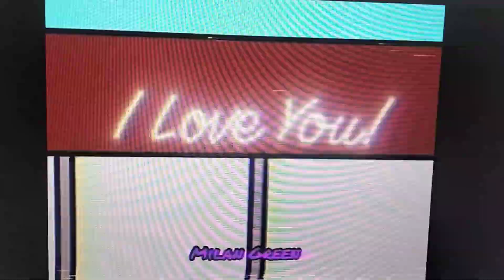Barney And Friends Homemade Intro (RE-UPLOADED)